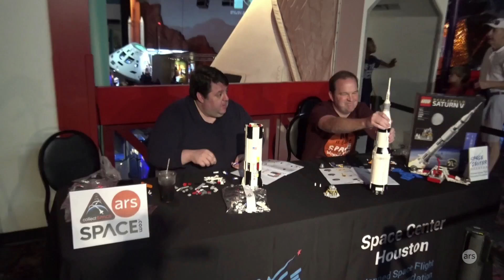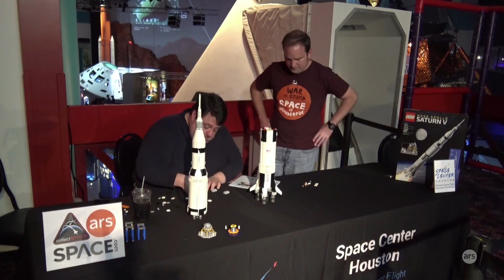Building the Lego NASA Saturn V rocket | Ars Technica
Ars Technica's Space Editor Eric Berger joined Robert Pearlman of collectSPACE.com together with Space.com at Space Center Houston to build the Lego NASA Saturn V rocket. Timelapse covers approx. 4 hours.

Builders:
Eric Berger, Ars Technica
Robert Pearlman, collectSPACE

Video and photography: Ron Zaguli

NASA Apollo Saturn V set provided by LEGO.